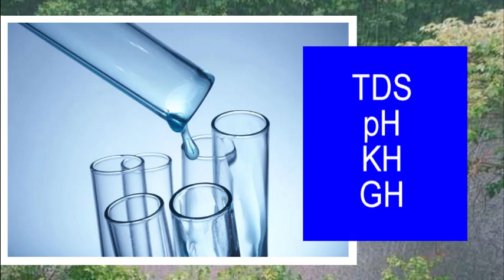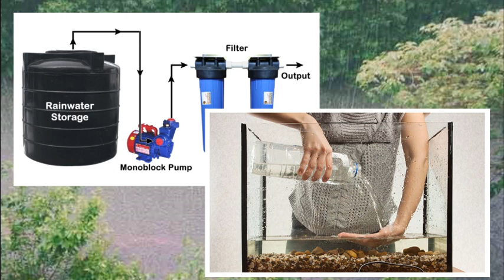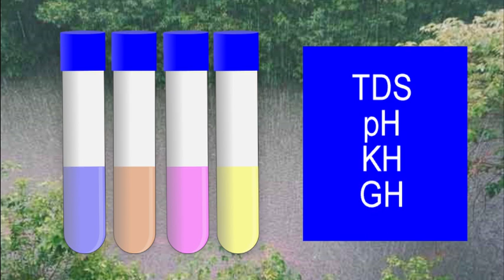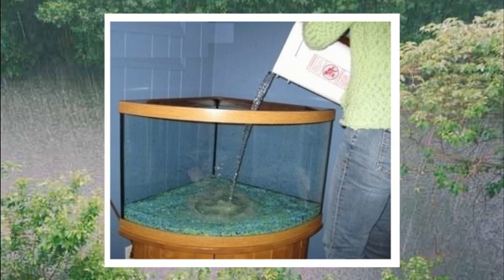Is it good to use rain water in fish tank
Hello Guys,

In this video, I explain you that whether it is good to use rain water in fish tank.